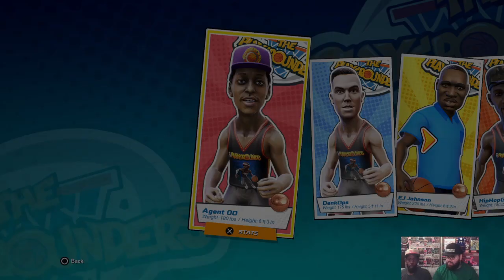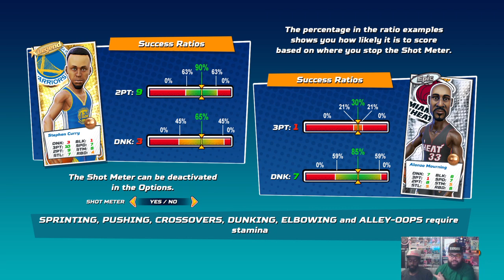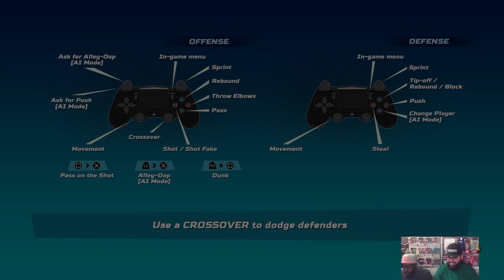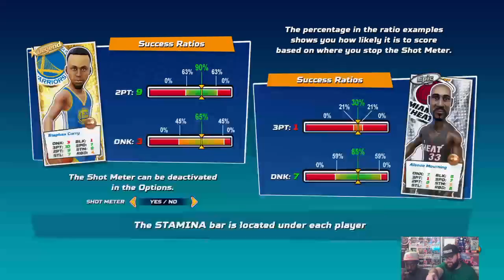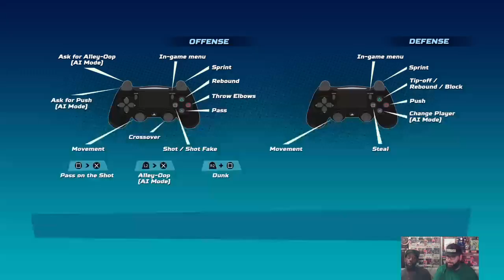⚡The plug with Rxsuperstar episode 93: lets play some NBA Play Grounds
The plug with rxsuperstar episode 93: Let's play some NBA Play Grounds. 'Classic NBA arcade action is back! Take your “A” game to the playground and beat the best in high-flying 2-on-2 basketball action. Practice your skills offline, play with up to three others on your Playstation4, or take your talents online to posterize your opponents with acrobatic jams and ridiculous displays of skill.
• Easy to play, challenging to master
• 2-on-2 arcade NBA action
• Offline and Online Multiplayer
• Massive roster of current and retired NBA superstars
• All the official NBA teams
• Travel to playgrounds across the globe
• Hundreds of dunks and moves
• Collect all your favorite players
• Improve players over time
• Compete against the master of the playground himself - Allen Iverson
• Even more NBA superstars will be added post-launch
“Up your game!” '
Special Guest scholar , professor & pop-culture Connoisseur , Mr. Kyle Dixon @keasy773 Also Talk some anime ,movies,tv-shows ,sports,wrestling & a little bit of everything. Sit back ,relax. Grab some popcorn 🍿 & enjoy the show.